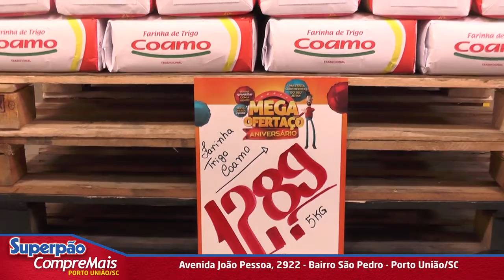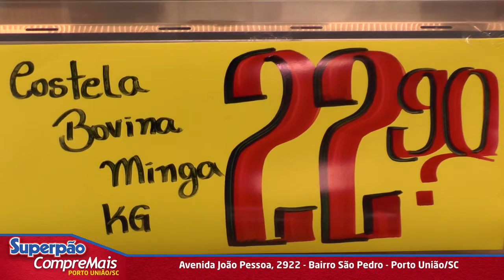SUPERPÃO DO BAIRRO SÃO PEDRO: costela bovina por R$22,90 e a cerveja garrafa Saris por R$2,29